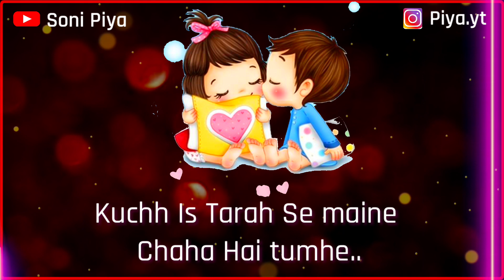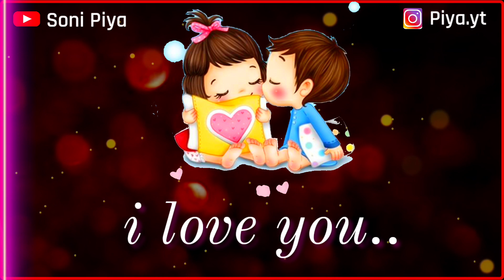💞 Cute Love Status for Cute Couples 💞| Romantic Love Lines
Hello Friends.. welcome to my channel Soni Piya.. Agar aap kisi se True Love karte he to mera channel sirf aur sirf apke liye bana he. mere channel pe apke partner ke liye har tarha ka Romantic status, love status, romantic shayari aur romantic love lines mil jaygi.

Aur Mere Channel Ko Itna Pyar Dene Ke Liye.. Thank You.. 😊